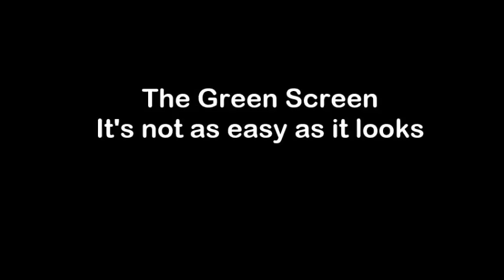Rotherham United filming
The Millers players have varying fortunes whilst being filmed for their new season promos. Mitchell Rose, Claude Davis, Daniel Nardiello, Alex Revell and Michael O'Connor all try to keep a straight face.